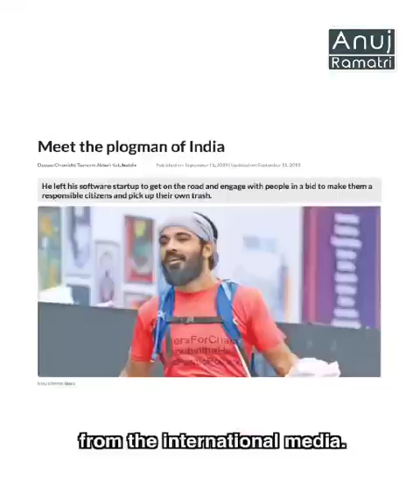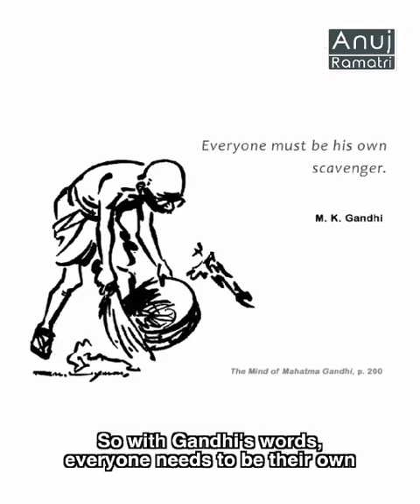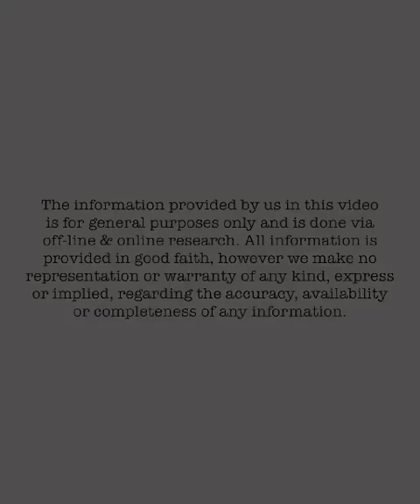plogging the man who started plogging in india